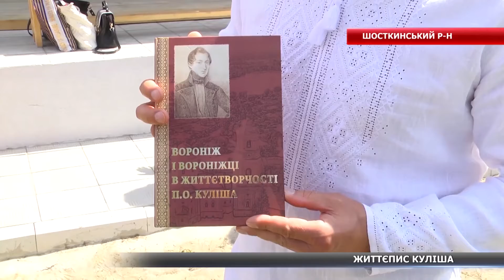Воронезькі краєзнавці випустили книгу про життя Пантелеймона Куліша на Сумщині